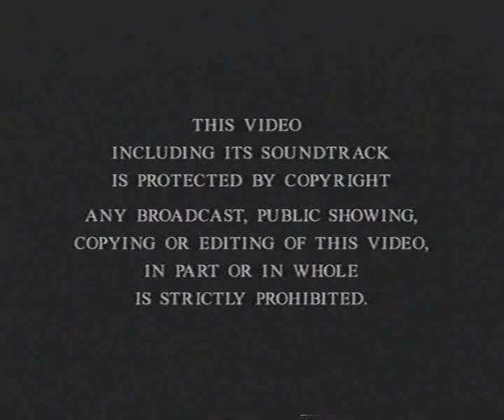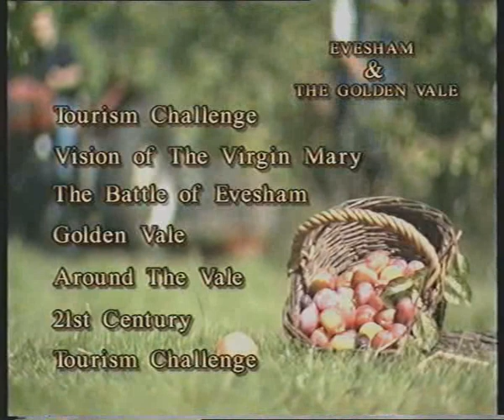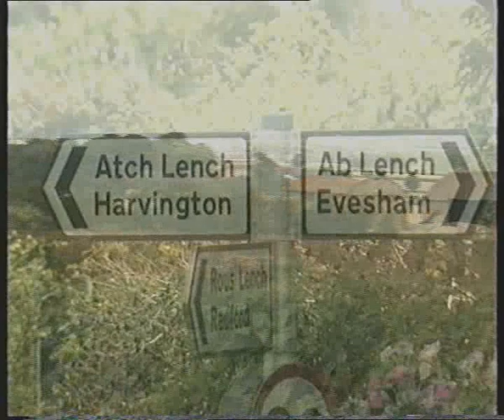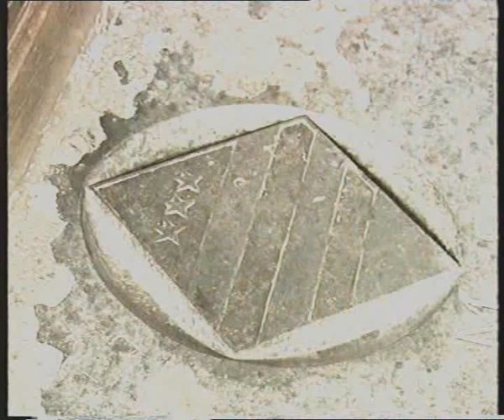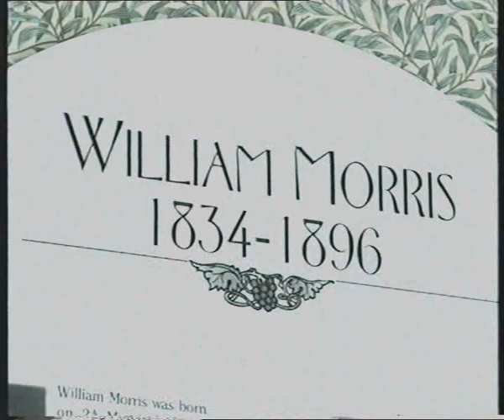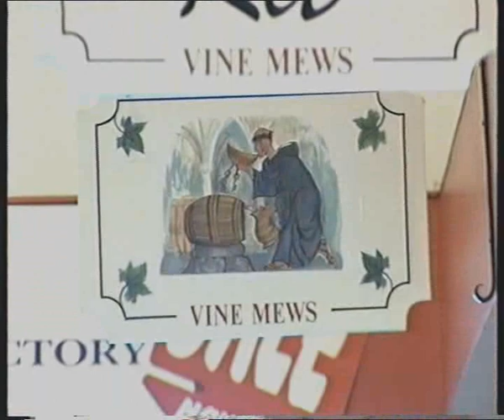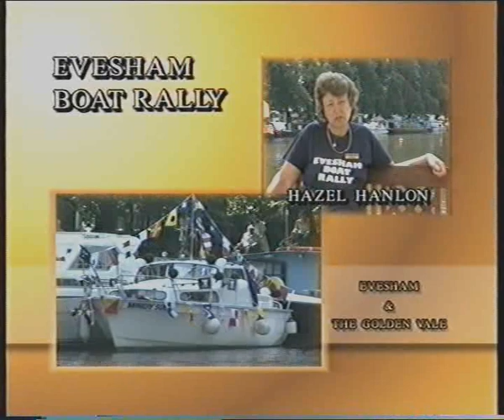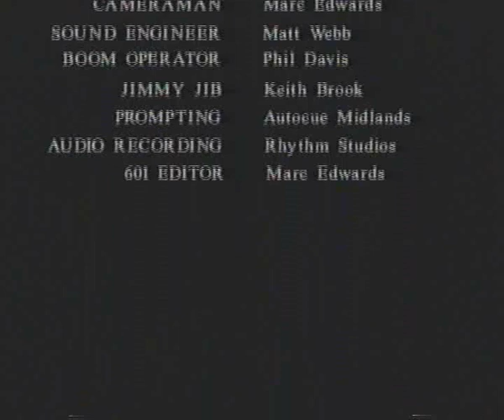Evesham and The Golden Vale (1999 UK VHS)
Released by Vega Video Productions ltd in 1999.

From the Creator of Avoncroft comes this fascinating video about the Vale of Evesham. Television personality, Jenny Harrison, takes viewers on a journey through time - from the founding of Evesham's once fine Abbey and its subsequent dissolution, through to the Victorian market garden era and on all the attractions of the present day.

Evesham and the Golden Vale contains evocative images of the medieval abbey as well as dramatic re-enactment of the Battle of Evesham and death of Simon de Montfort.

Jenny explores the tranquil River Avon and takes you on the scenic tour of some of the Vale's most picturesque villages; Elmley Castle, The Combertons, Fladbury, Cropthorne, Badsey, Bretforton, and Broadway with the mellow stone cottages, winding country lanes and stunning views across the Vale.

Produced by Vega Video Productions ltd with conjunction of Perfect Image design, Vale Advertiser, Rhythm Studios and The Vale of Evesham Tourism Association.

Presented by Jenny Harrison
Music Composed by Anna Elliott
Directed and Produced by Ken Paul Kelsall